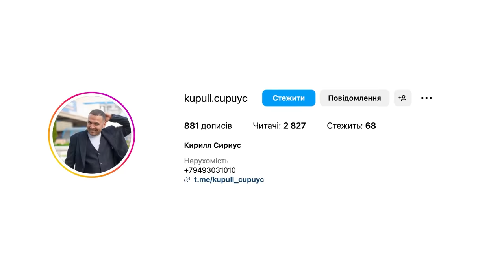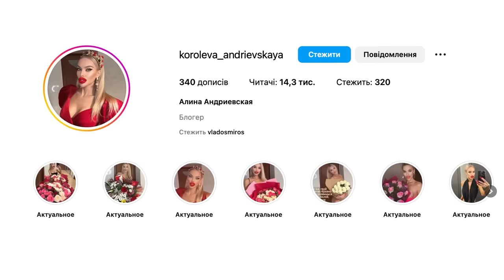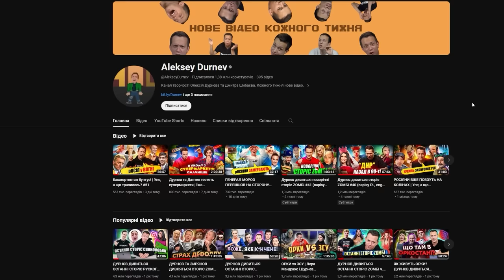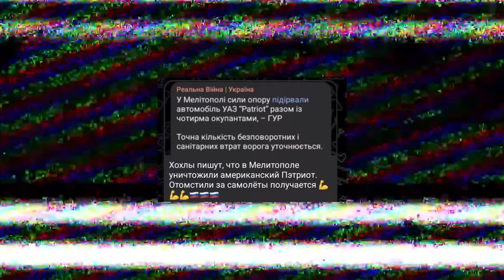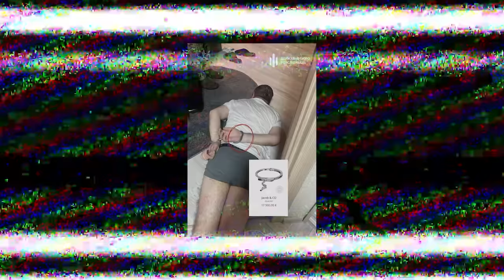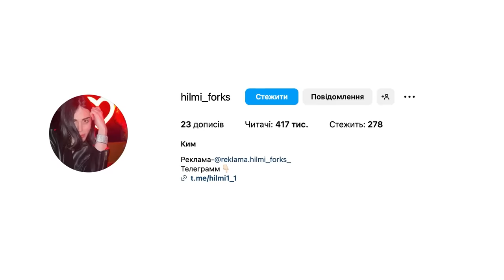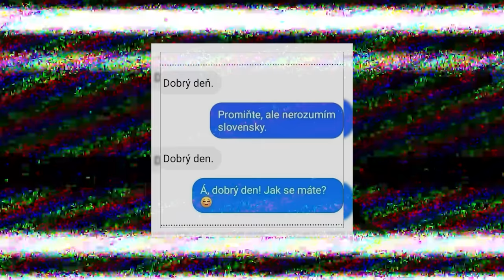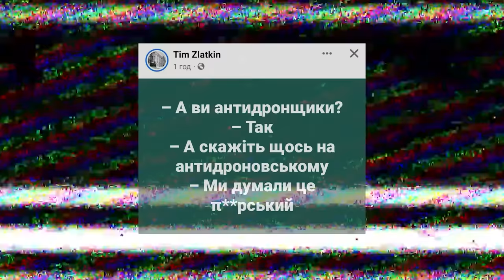Дурнєв дивиться сторіс ZОМБІ #42 (napisy PL, eng subtitles)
Ваше здоров'я – пріоритет для аптеки Подорожник. Їм довіряють вже понад 14 млн клієнтів, тому заходьте й обирайте необхідне:

Дурнєв дивиться сторіс зомбі #42! Як пройшла вечірка насті івлєєвої? Куди відправився хілмі форкс на 3 роки? Та що найбільше цінують блогери "динири" у донецьких квартирах? Все це і не тільки - новий випуск Дурнєв дивиться сторіс!

00:00 Новий випуск Дурнєв дивиться сторіс
00:53 кіріл сіріус
06:44 Реклама
08:41 королева "динири"
14:20 васільєв
18:45 настя івлєєва
31:38 кіркоров
37:23 діма білан
42:27 лоліта
46:34 хілмі форкс
50:27 галіна ворожбіт
51:55 Розіграш футболок
53:22 настя рибка
55:42 Рудий фермер
58:26 ТікОрк хвилинка